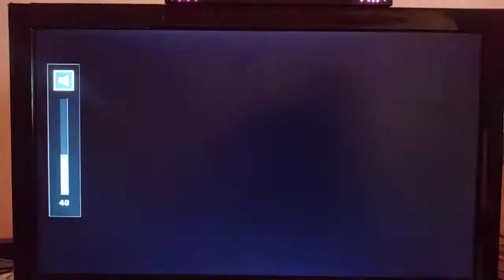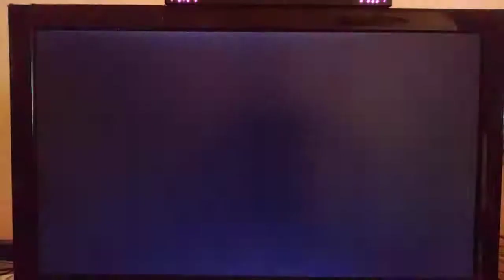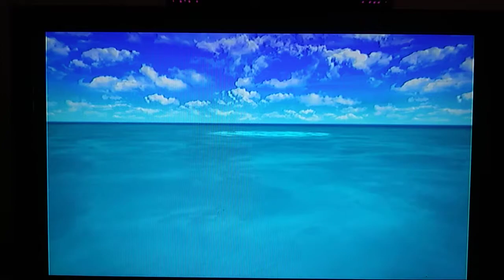Finding ghosts || Rune Factory Tides of Destiny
We find spirits and a small treasure chest

I apologize for the audio, new temporary set up, but it won't be like this for long.